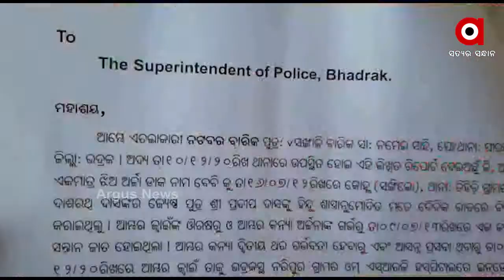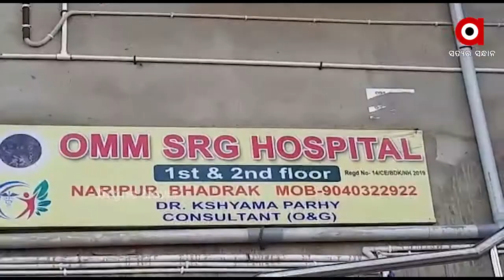ନର୍ସିଂ ହୋମରେ ପ୍ରସୂତିଙ୍କ ମୃତ୍ୟୁ ଅଭିଯୋଗ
ଚିକିତ୍ସା ଅବହେଳାରୁ ଘରୋଇ ନର୍ସିଂ ହୋମରେ ପ୍ରସୂତିଙ୍କ ମୃତ୍ୟୁ ଅଭିଯୋଗ । ଭଦ୍ରକ ଜିଲ୍ଲାରୁ ଆସିଛି ଏଭଳି ଅଭିଯୋଗ । ଏନେଇ ଥାନାରେ ଏତଲା କରିଛନ୍ତି ମୃତକଙ୍କ ପରିବାର ଲୋକେ । ଭଦ୍ରକ ସହରର ଜିଲ୍ଲା ପୋଲିସ କାର୍ଯ୍ୟାଳୟ ନିକଟରେ ଥିବା OMM SRG HOSPITAL ନାମକ ଏକ ଘରୋଇ ନର୍ସିଂହୋମ ନାମରେ ଏଭଳି ଅଭିଯୋଗ ଆସିଛି.